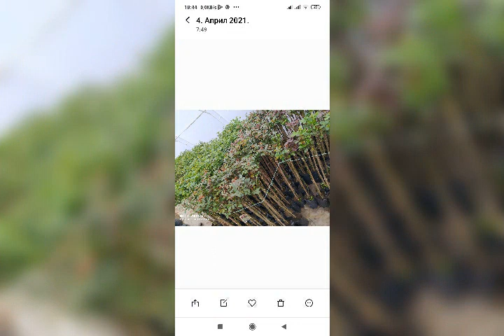Ruze Stablasice Jesenja sadnja pocela za samo 1000dinara 0692288202 vas Rasadnik Ruzic